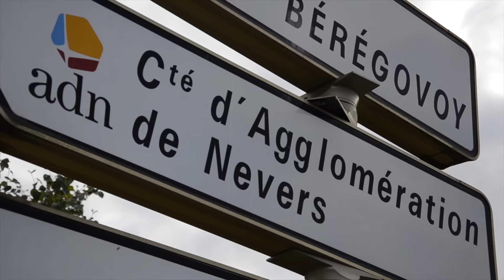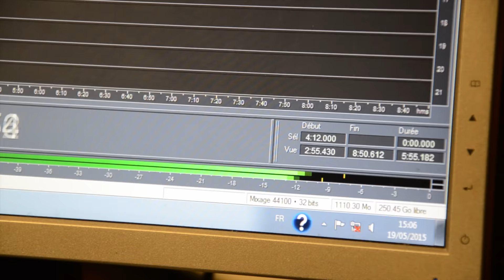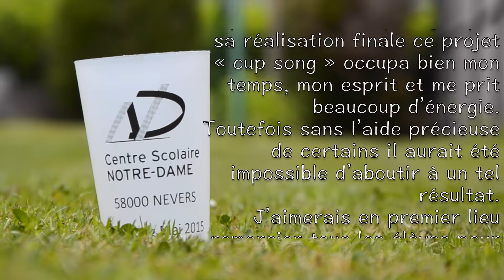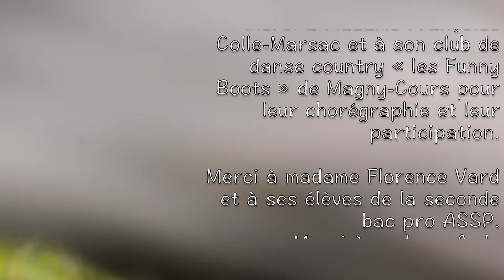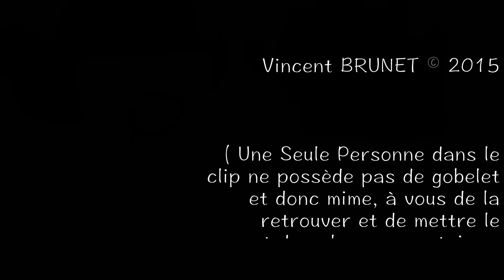Massive Cup Song 4K - CSND - Nevers (58) - Record Européen - 2015 ✔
2015 !! Clip de la Cup Song de Nevers ( 58 ) Objectif Cup Song du collège Fenelon du CSND - Nièvre, Clip possédant le Record Européen avec Précisément 1327 Participants, Clip ayant reçu la note de 9/10 par Cup-Song.NET
Disponible en 4K
Musique 100% re-visitée ! et il y a un petit jeu à la fin !! :)
Gobelets a l'effigie du collège ! :)
Petit jeu a la fin ! ;)

N'hésitez pas a la partager :)

Remerciements :

« Il est bien des choses qui ne paraissent impossibles que tant qu’on ne les a pas tentées. »
   André Gide

Depuis l’idée de départ jusqu’à sa réalisation finale ce projet « cup song » occupa bien mon temps, mon esprit et me prit beaucoup d’énergie.
Toutefois sans l’aide précieuse de certains il aurait été impossible d’aboutir à un tel résultat.
J’aimerais en premier lieu remercier tous les élèves pour leur intérêt, leur motivation et leur participation enthousiaste à ce projet fédérateur.

Un remerciement particulier à mes deux solistes à la voix d’or, Alexandra B et Clémence B.

Merci également à l’équipe des « cup songers » : Lucie S, Lucie F, Anne Claire F, Julie L, Léa J, Colline M-C, Jeanne A sur qui j’ai toujours pu compter.

Merci aux choristes : Juliette S, Camille B, Claire B, Hortense D, Camélia B, Noémie G, Lucie B, Myléna L, Oscar S, Ewan B, Thomas Z, Julien T, Maxime G, Antoine C, Pierre-Enguerran F, Axelle P, Nolwenn P, Anne Sophie D, Séléna D, Stanley, Nessrine H, Marie D, Clara P, Jeanne Du B, Marie B et Ilona M.

Merci à Blandine C et à Solène G d’avoir initié 3 classes de primaires à ma place.

Merci aux musiciens amateurs studio : Bastien R, Alexis R, et Sébastien Bonnet, auxquels s’ajoutent lors du plan final : Matéo D, Chloé V, Aurélien T et Joëlle Lepresle.

Merci à Jean-Pierre Marceau (musicien professionnel) pour sa participation à la batterie lors de l’enregistrement de la bande son.

Merci à Karine Pons d’avoir créé le si beau texte de cette chanson « A Notre Dame » et merci de son aide lors des répétitions de la chorale.

Merci à Monsieur Olivier Cellé, directeur général du Centre Scolaire Notre-Dame et à Monsieur Hervé Cardonna directeur du Collège Fénelon d’avoir autorisé ce projet et m’avoir donné leur confiance dans sa réalisation.

Merci à madame Orus, directrice de l’Ecole Primaire Sainte Bernadette, à monsieur Pagneux directeur du Lycée Général et Technologique, et à monsieur Tricotet directeur du Lycée Professionnel d’avoir également adhéré à ce projet.

Merci à Sandra Perdigues, Pascale Vallet et Sophie Birman, les 3 fabuleuses «APEL’s Angels » du bureau de l’APEL d’avoir financé, grâce à leurs nombreuses actions, l’achat des gobelets.

Merci à Monsieur Denis Thuriot, Maire de Nevers et à madame Emmanuelle Perez du Cabinet du Maire de nous avoir autorisé à tourner dans notre belle cité Ducale.

Merci à monsieur Jérôme Langlassé chef de service Education Populaire de nous avoir permis d’enregistrer notre bande son au Pac des Ouches.

Merci à monsieur Michel Marsac pour le prêt et l’installation de la sonorisation pour la scène finale.

Merci à monsieur Jean-Pierre Sérapiglia, adjoint en charge du secteur du service territorial de l’architecture et du patrimoine, à monsieur Jean-Michel Drugeon de l’association  « Regards sur la cathédrale » et

au père Michel KAMA curé de la cathédrale de nous avoir permis de filmer dans la cathédrale Sainte Julitte de Nevers et de pouvoir monter au sommet de sa tour.

Merci à Mgr Brac de la Perrière, évêque de Nevers et responsable de l’enseignement catholique et de la cathédrale.

Merci à Madame Françoise Colle-Marsac et à son club de danse country « les Funny Boots » de Magny-Cours pour leur chorégraphie et leur participation.

Merci à madame Florence Vard et à ses élèves de la seconde bac pro ASSP.
Merci à madame Aude Alexandre-Orin
Merci à monsieur Steve Dessolain.
Merci à monsieur Pierre-Alexandre Brunet.

Merci à tous les collègues qui ont également d’une façon ou d’une autre aidé, et même pour certains participé.

Merci à tous les parents, merci à toutes les personnes.

Un très grand merci pour terminer à Monsieur Vincent Brunet, professionnel de l’image, d’avoir, dès le départ de ce projet, manifesté son envie de l’immortaliser en filmant et montant ce petit film.

Dans l’espoir de n’avoir oublié personne je vous remercie tous très chaleureusement d’avoir été à quelques degrés divers les acteurs fantastiques de ce magnifique projet.

Patrick MARSAC

Vincent Brunet 2015

Cup song
Cup song Collège
Anna Kendrick
Pitch Perfect
Danse
Collège
4K
Nevers
France
Cup Song in 4K
Cup song in French
record cup-song